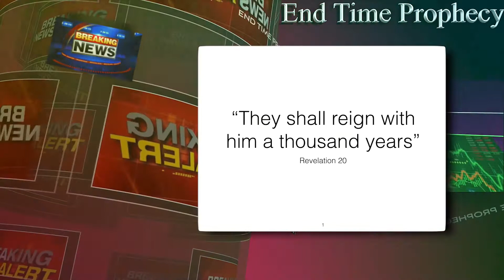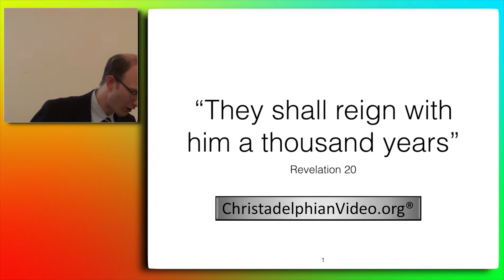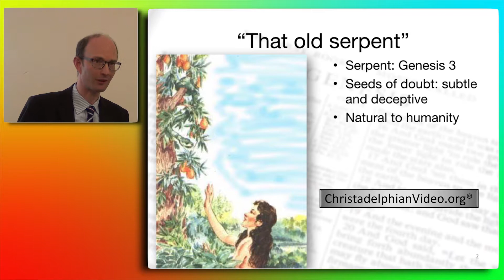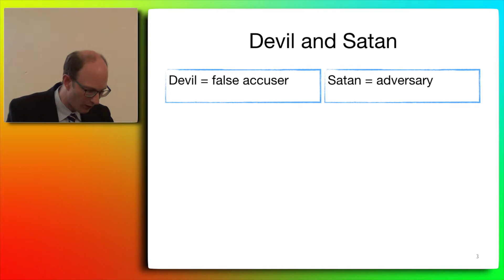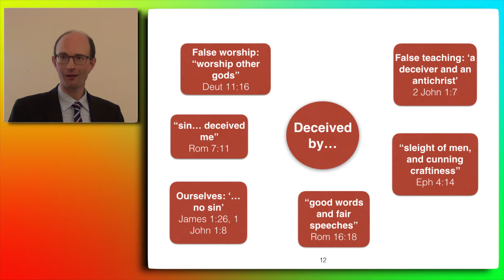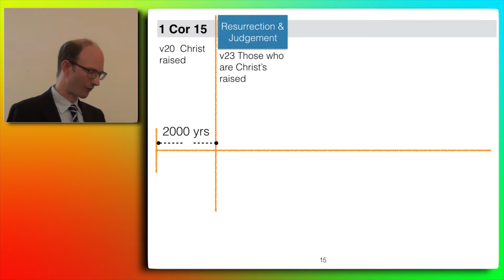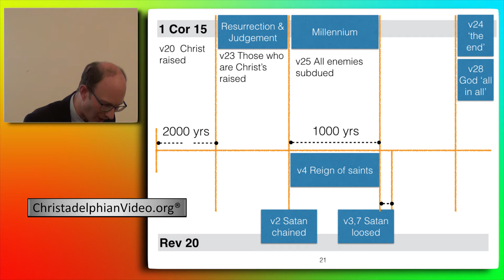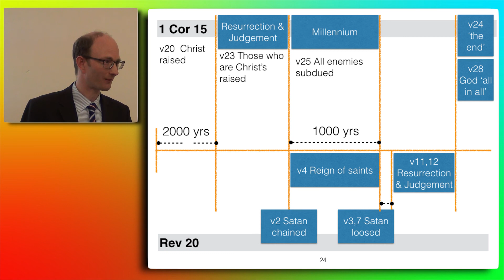'They Shall reign a thousand years' Revelation Chapter 20